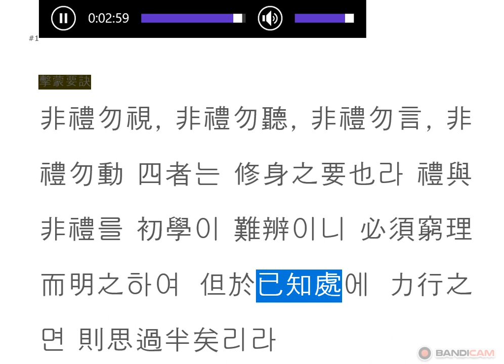격몽요결 : 지신장 04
예가 아니면 보고, 듣고, 말하고, 행동하지 말라.